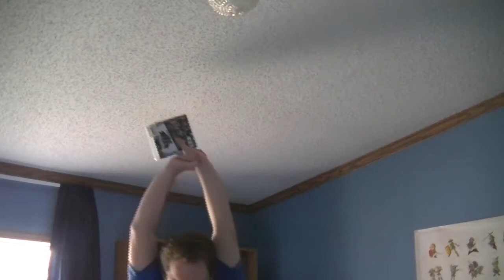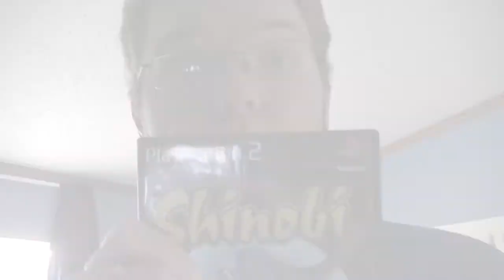[Trailer] Let's Do Something! Series #17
Going into the next LP, I come face to face with the bane of my childhood.